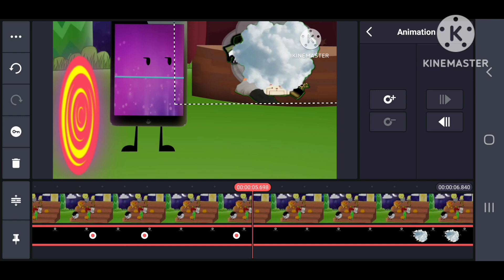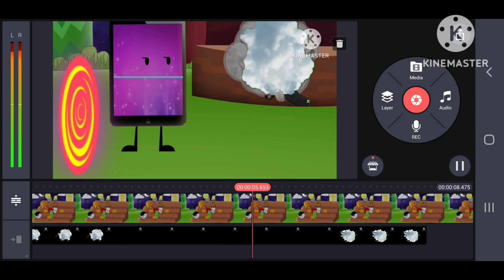Speedrun animation of fight cloud KINEMASTER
I didn't make a video for like a month or 2